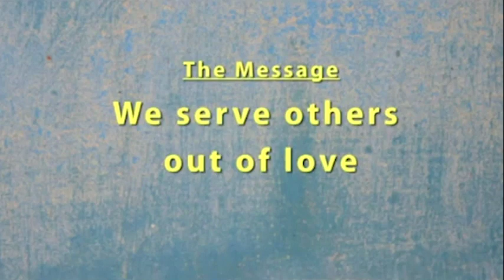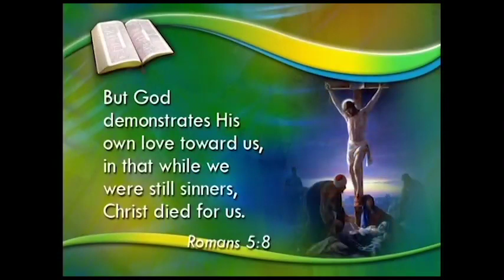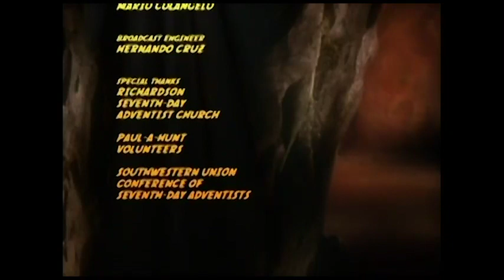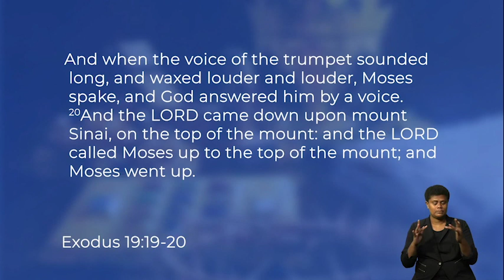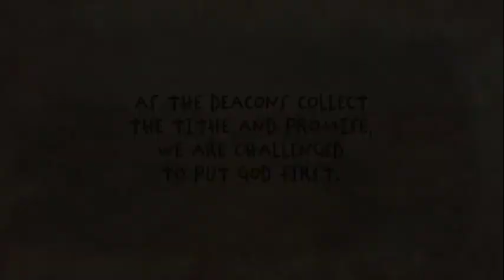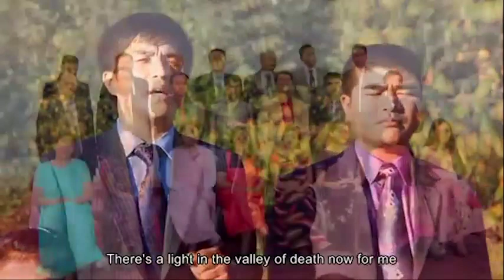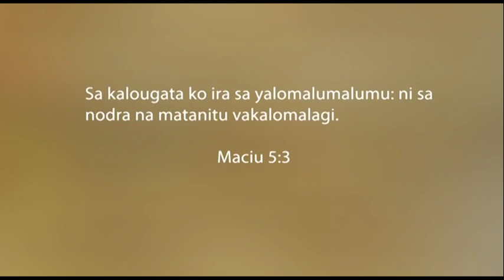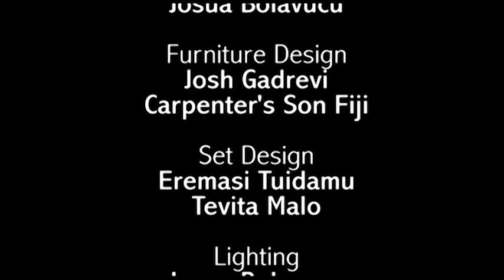Morning Service (19/03/2022)